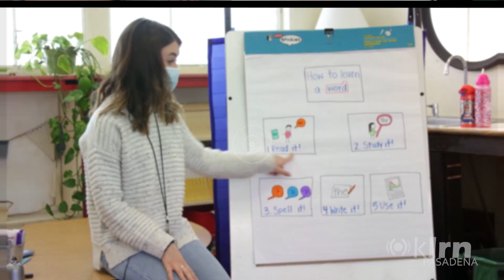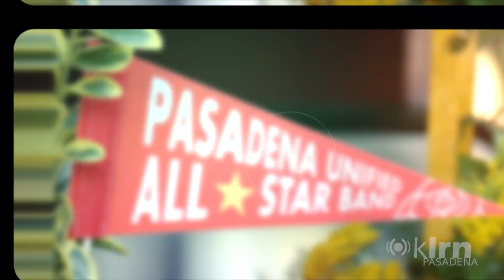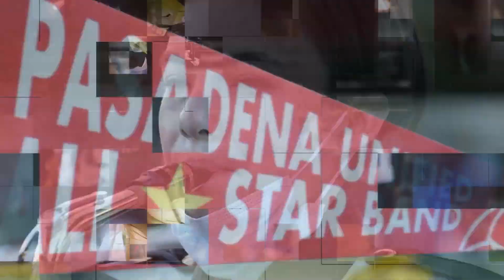PUSD 2028 Strategic Plan Open